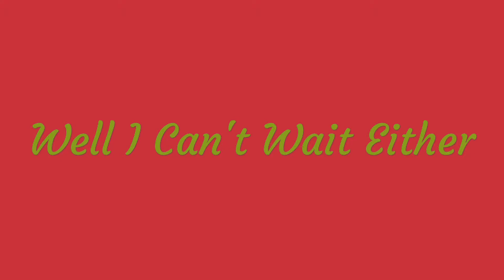(Christmas Soundtrack 2016) Winter's Paradise Of Snowy Ice (The Legend Of THAFTS) (Epic)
Epic Christmas Soundtrack. Northern Alps of Anonymous planet, a good place to celebrate the winter. That was where hybrids meet PhD Pengo Waddle. This Soundtrack is good for Christmas on earth. Snow and Ice. One of the most Epic and happy soundtrack ever. Merry Christmas. Happy Holidays!